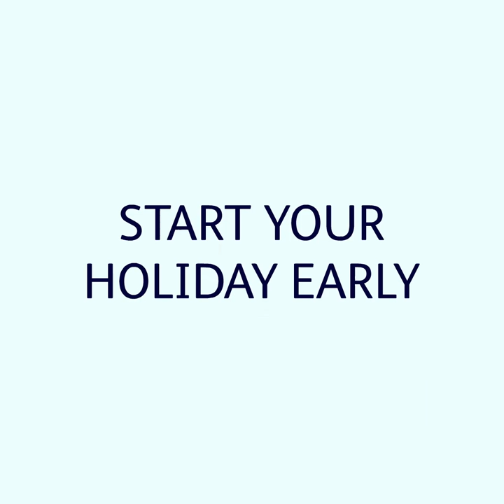It’s time to treat your taste buds at Bristol Airport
Grab a pre-flight bite, morning, noon or night. Whether it’s coffee and cake on the fly from Soho Coffee Co or you’re relaxing in The Cabin, it’s time to treat your taste buds.

Step in to the all-new departure lounge and find the food you love.